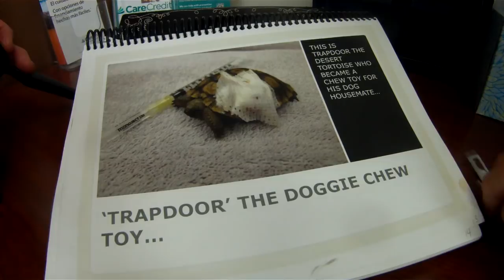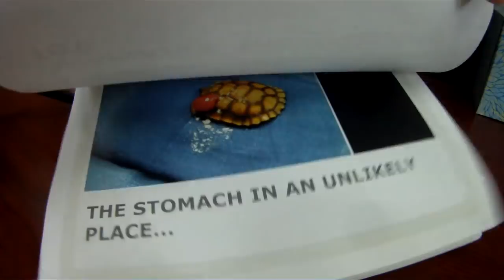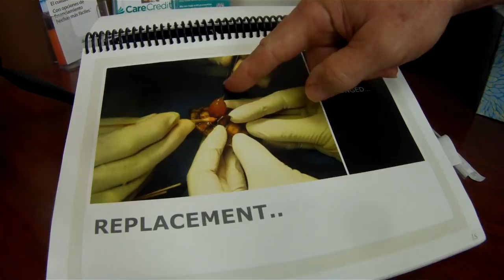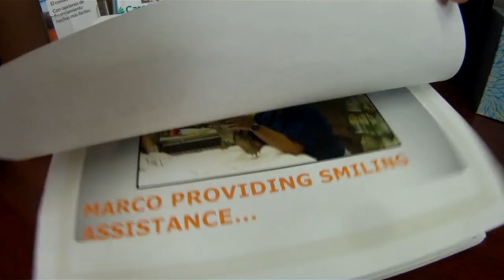Pawdcast 03: Dr. Kevin Fenton discusses Integrative Veterinary Care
(Timeline Below)
Dr. Kevin Fenton sits down with The Pawd Life host Craig Lassen to discuss the amazing world of integrative veterinary care. During this cast they discuss the use of acupuncture, chiropractic and homeopathic therapies as a tool to augment more traditional western veterinary treatment modalities.

As the medical director of VCA All Creatures in La Quinta, CA and the owner of the Ark Integrative Veterinary Services, Dr. Fenton is able to treat small animal patients as well as exotic pets, horses, and creatures of all types and sizes. If you are curious about how these services can be deployed to help arthritic, injured or otherwise generally sick animal patients, we urge you to sit down with this episode and meet Dr. Fenton. In addition to these topics, we also had a chance to discuss the pet euthanasia process and Dr. Fenton even demonstrates the placement of an acupuncture needle on himself!

Prepare to feel connected…Dr. Fenton has a heart of immeasurable size and strength. His love for animals is equaled only by the devotion he holds for his clients and staff. A people person as much as an animal advocate, Dr. Fenton always leaves a lasting impression. We hope you enjoy this episode as much as we have.
• 00:00 Intro
• 01:11 Dr. Fenton Overview
• 15:15 What is Integrative Medicine? Governing Bodies?
• 20:05 Raw Food Diets
• 22:00 How to decide if Integrative Medicine makes sense for your pet
• 26:25 Athletic Animals: identifying, preventing  and managing pain
• 35:35 Acupuncture Overview
• 45:05 Chiropractic Overview
• 47:54 Euthanasia Overview
         o 49:20 The Emotional Roller Coaster - Chomper’s story
         o 54:38 Euthanasia, “the most important thing that I do!”
         o 57:43 The impact of euthanasia on owners and veterinary staff
         o 1:06:00 How to know when to say goodbye?
         o 1:08:04 What actually happens during a euthanasia?
• 1:18:02 How to make an appointment with  Dr. Fenton
• 1:20:48 Trapdoor the Tortoise
• 1:26:35 Outro